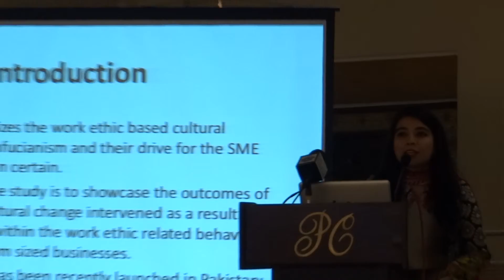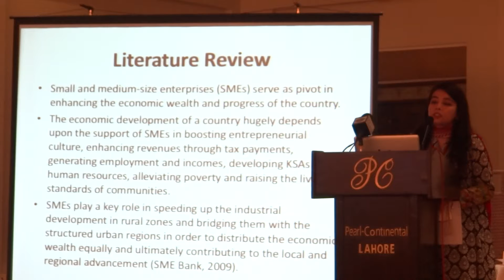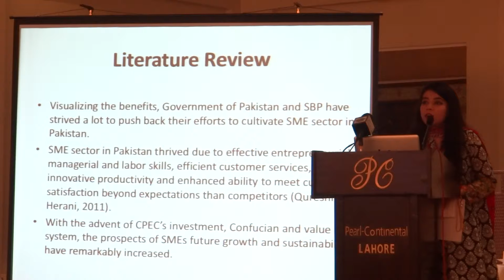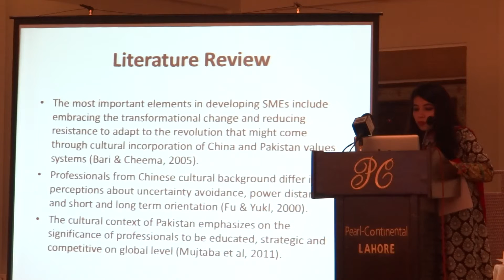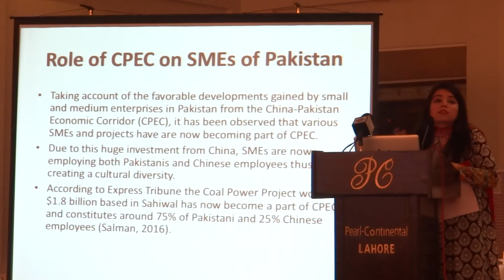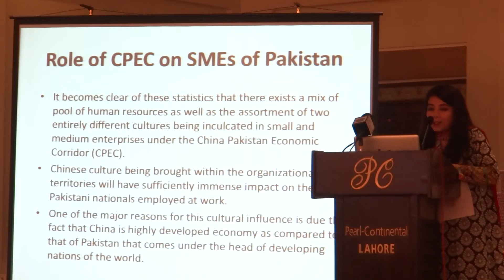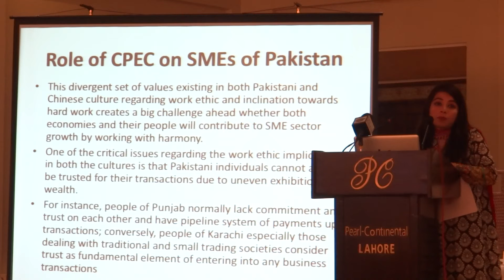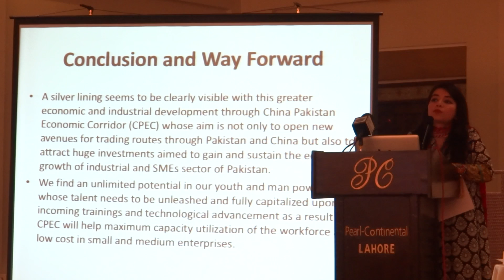2nd SME Conference International March 15-16 2017 Lahore Pakistan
2nd SME Conference International March 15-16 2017 Lahore Pakistan
Conference Background:
The importance of scientific research in facilitating informed decision making for economic development of a country cannot be over emphasized. Across the globe, the development sector is increasingly relying on evidence based solutions, for formulating policies and designing initiatives for sustainable growth and development. For developing countries, however, the biggest challenge in this regards is deficiency of mechanisms to collect the required data; and lack of expertise to analyze it for developing policies and projects. In short, developing countries lack a strong research culture.

The case of Pakistan is precisely the same. Our economic landscape is dominated by small and medium enterprises (SMEs), yet there is relative neglect in academic and research institutions of the country in scientifically studying the unique characteristics and challenges of the SME sector and consequently devising solutions for various stakeholders.

SMEs constitute 99% of economic establishments, contribute 40% to GDP, add 25% to manufacturing value added and provide 78% of non-agriculture jobs in the country. There are no two opinions, among policy makers, that SME sector needs to be strengthened as an engine for sustainable economic growth, and initiation of SME focused research is a key step towards this end. There is also wide agreement that instigating such a culture invariably calls for collaboration of industry, academia, government, and development agencies.

SME Conference is a step towards this direction. The conference will bring together SME representative bodies, academia, concerned government departments, international development agencies, financial institutions, large scale enterprises, and researchers. It will underscore the challenges and prospects of SME sector in Pakistan, and furnish declamations for all stakeholders, in general; and policy makers in particular.

We welcome case studies, empirical and conceptual scholarly contributions related to SME Sector of Pakistan. It may include any topics/issues related to SME sector of Pakistan.